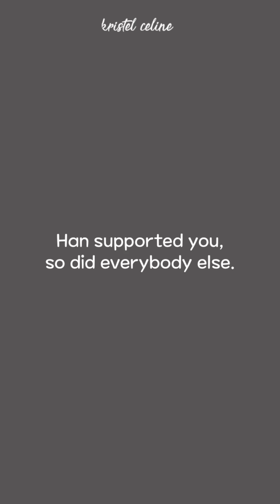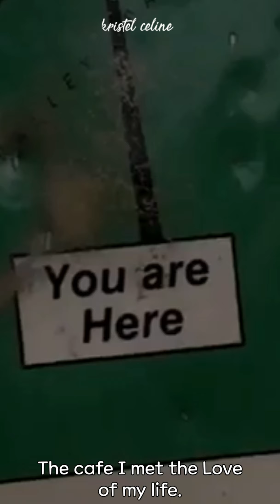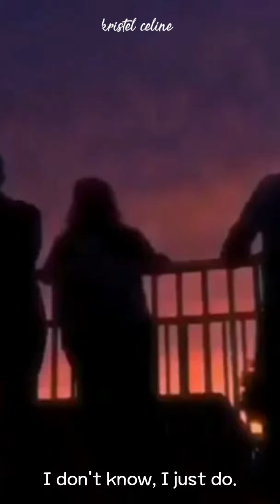Seo Changbin imagine: breaking up, alternative ending / portrait video ♡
STAY! Hello Stay 💞 THIS IS MY FIRST VIDEO FOR 2021, I decided to change it up a little bit, I really hope you liked it. Thank you so much for be patient with me, when it comes to uploading

If you have a video idea, fell free to suggest it down below, I'll shout you out in the video.

If you are interested in contacting and getting to know me, I have a fan account as well on Instagram

- stunningchannie (fan acc)
- kristel_celine (personal)

Even if you do DM, tell me you're from YouTube :))